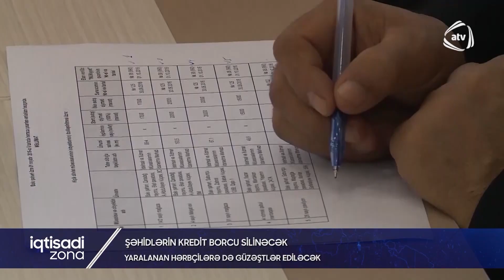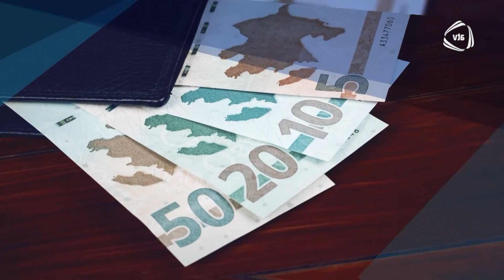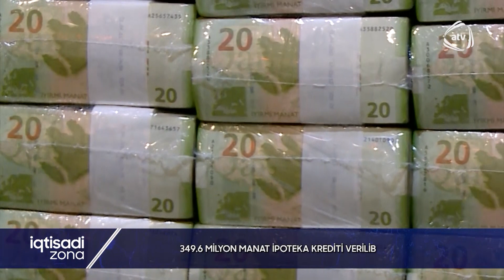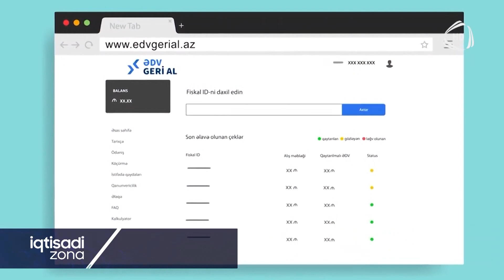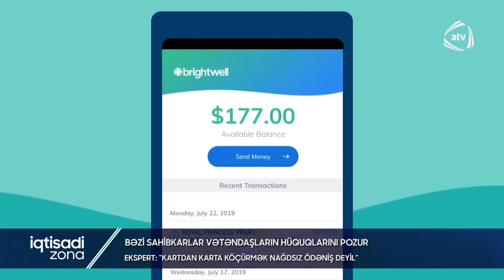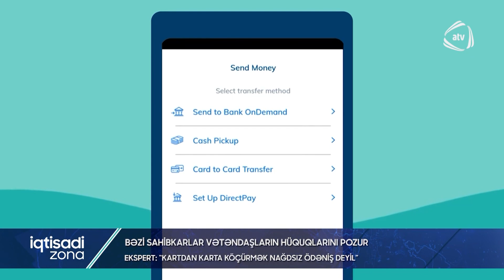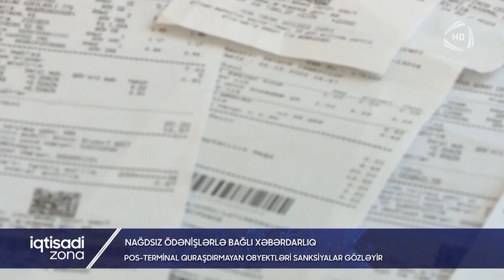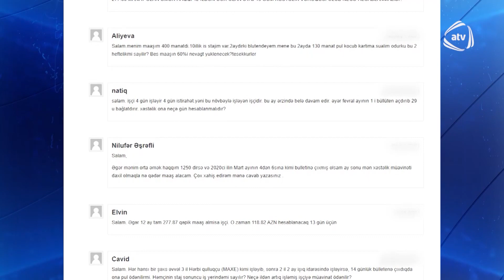İqtisadi zona / 01.10.2023